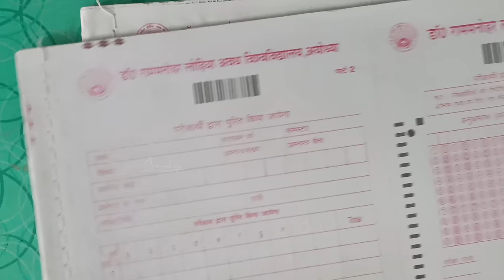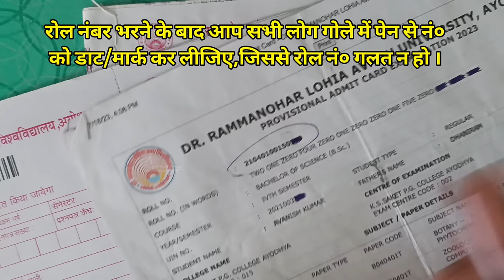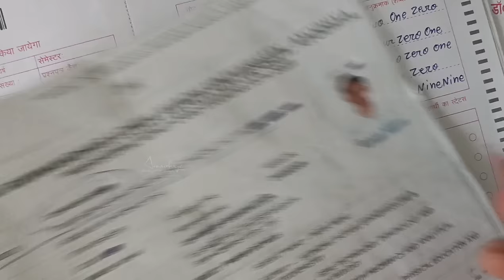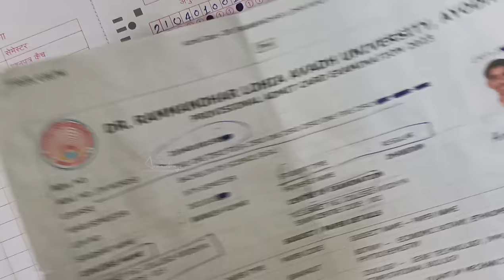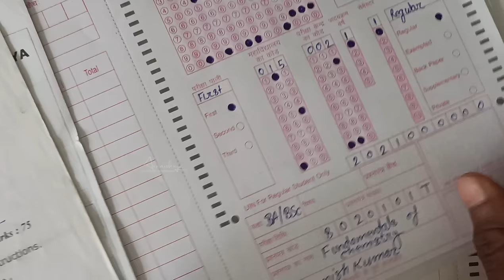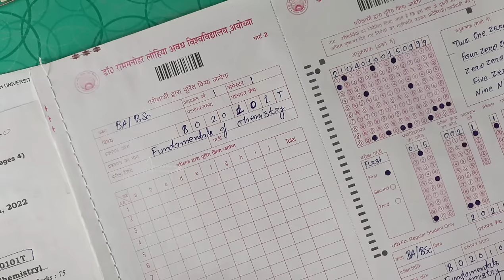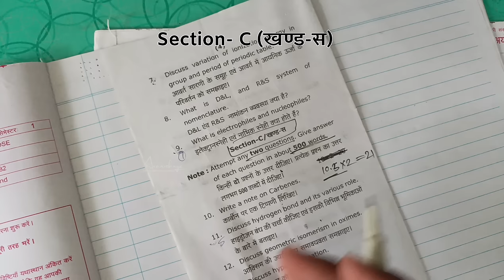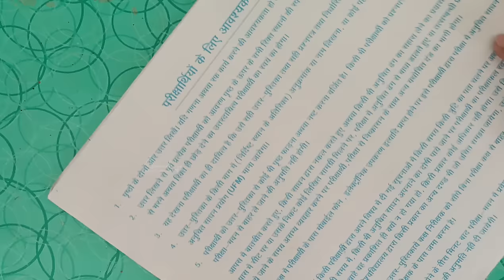Rmlau Ba Bsc Bcom Exam Copy Me Roll No Kaise Fill Karein How To Fill University Exam Copy Front Page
in this video discuss about rmlau ba bsc bcom exam ke copy me roll no kaise fill karein how to fill university exam copy of front page
Chapter cover in this video:-
00:00 Intro
00:54 Preview of examination copy
01:03 BA BSc exam ke copy me roll number kaise likhe
06:40 Preview of Question paper
07:40 BA BSc ke exam me copy kaise likhe
08:33 warning copy likhne ke baad copy ko check karein

Copy kaise likhe ba ke exams me, Ba me copy likhne ki trick
B.A.me copy likhne ka tarika
How to answer writing of BA examination
How to answer writing any exams
Copy likhne ki tricks
Copy kaise likhe
Answers writing method
bsc 1st semester ki copy kaise likhe
ba 1st semester ki copy kaise likhe
ba ki copy kaise likhe
bsc ki copy kaise likhe
university exam ki copy kaise likhe